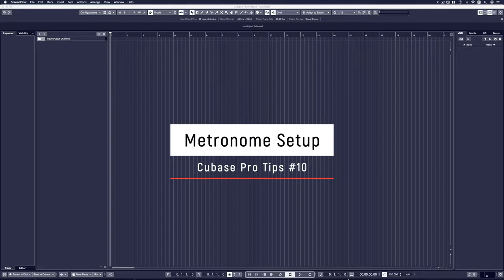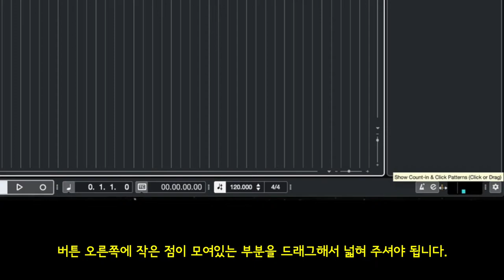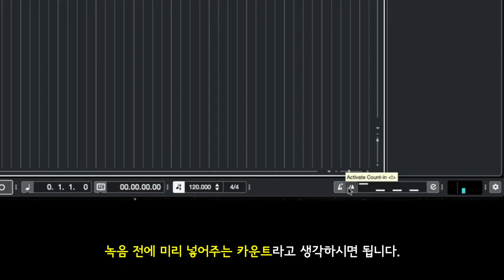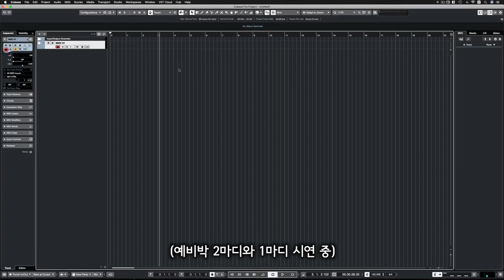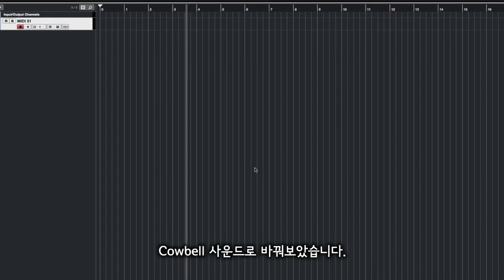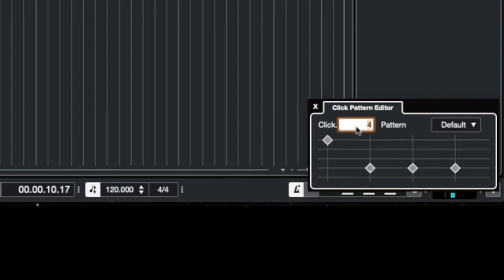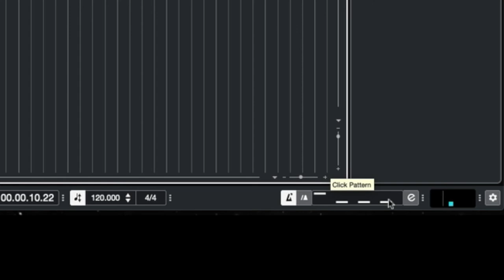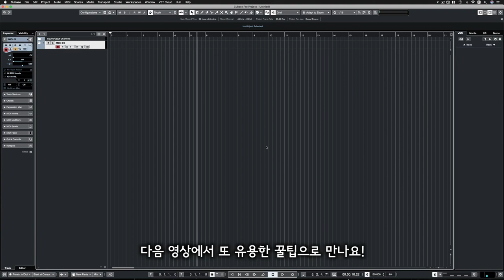[큐베이스 꿀팁] 메트로놈 셋업 및 유용한 기능 (Metronome Setup)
알아두면 쓸모있는 큐베이스 프로 팁 #10 - 메트로놈 셋업 및 유용한 기능 (Metronome Setup)

: 미디 트랙이나 오디오 트랙으로 악기를 녹음할 때 메트로놈을 흔하게 사용합니다. 큐베이스 내의 메트로놈 셋업 방법과 현재 최신 버젼(큐베이스 프로 10)에 새로 추가된 유용한 메트로놈 기능들에 대해 알아봅니다.